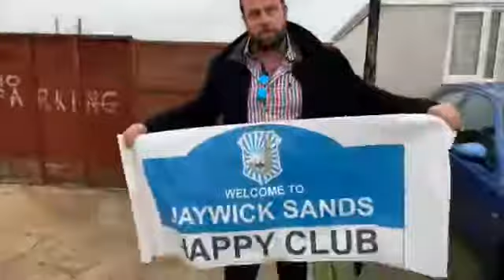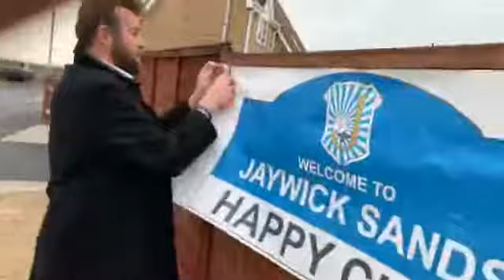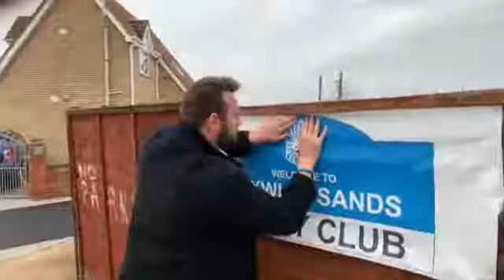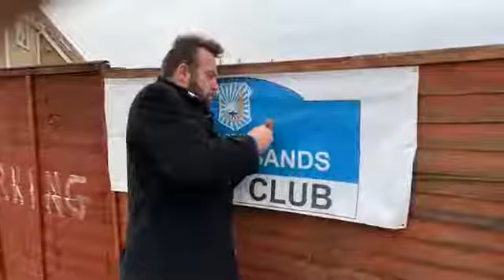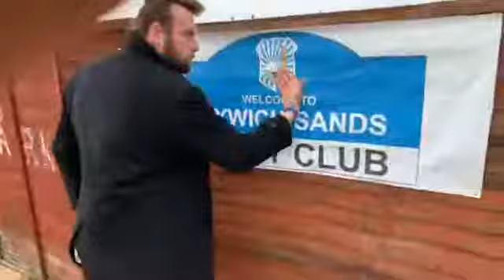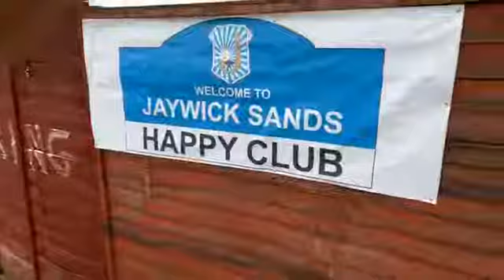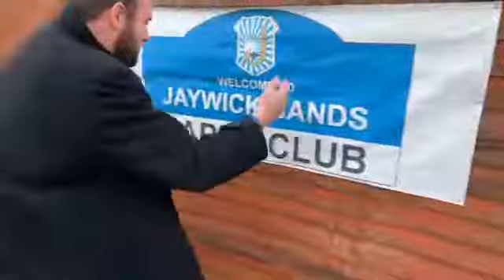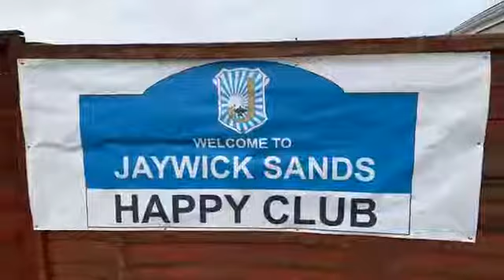I fly jaywick sands happy club flag for Jaywick Sands